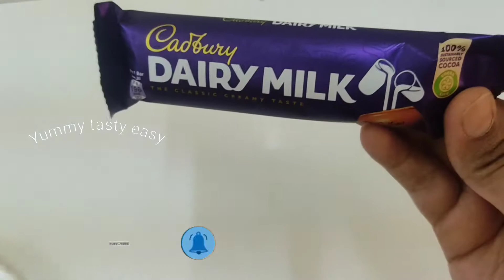Easy Trick To Make Quick Chocolate Ganache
CHOCOLATE GANACHE WITH DAIRY MILK | CHOCOLATE GANACHE RECIPE | CHOCOLATE GANACHE WITHOUT CREAM |

Ingredients Used -
Dairy Milk chocolate 2 36 grms each ( You can double the recipe or make half of it as you wish)